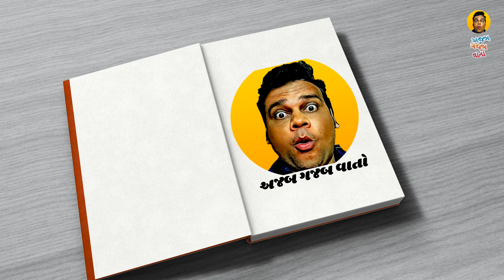Riskiest and Weird Houses in the World, MOST AMAZING HOUSES IN THE WORLD - Gujarati